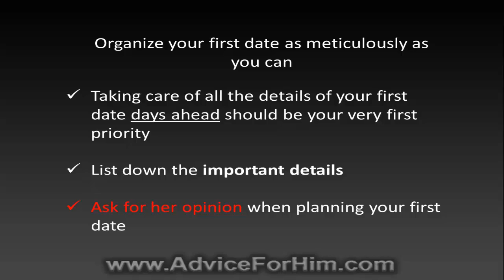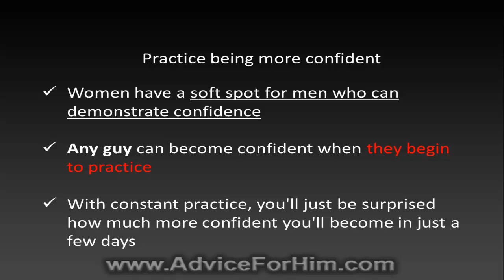Acing A First Date In A Few Simple Steps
- Here are some tips that will easily make her want to see you again for another date…